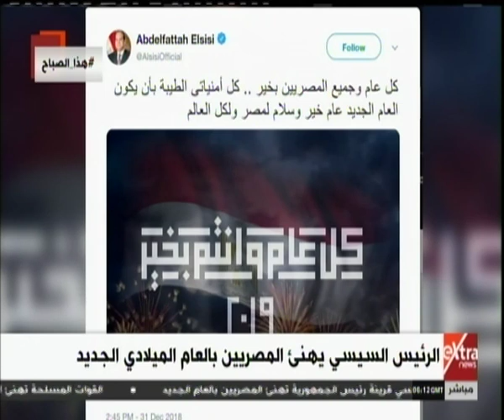هذا الصباح| الرئيس السيسي يهنئ المصريين بالعام الميلادي الجديد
هذا الصباح| جولة في أبرز الأخبار المحلية والإقليمية مع ريهام إبراهيم | 1 يناير 2019